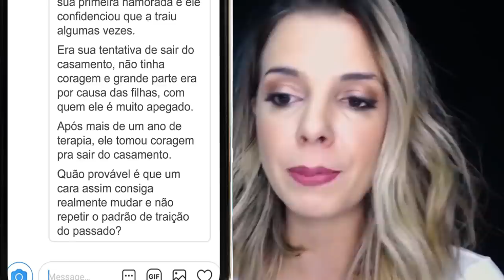Quem Trai Uma Vez, Trai Sempre | Especialista em Conquista | Luiza Vono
Eu sou Luiza Vono, coach de relacionamento e quero te ajudar a encontrar o homem certo para você ;)